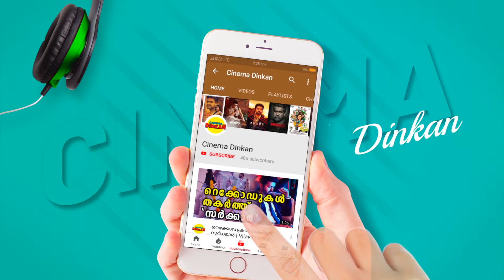Nivin pauly | roshan Andrews New film | നിവിൻ പോളി റോഷൻ ആൻഡ്രൂസ് സിനിമ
Nivin Pauly join together with Roshan Andrews again
 co-stars: Siju Wilson , Ajuvarghese